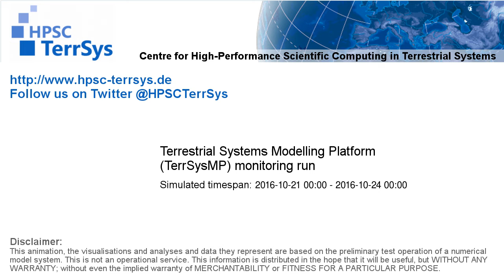TerrSysMP monitoring run 2016-10-21 - cloud cover - Europe (72h)